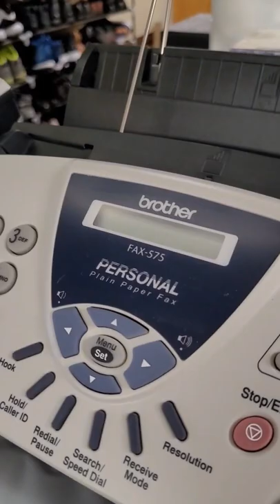A Super Fast Selling Item on eBay